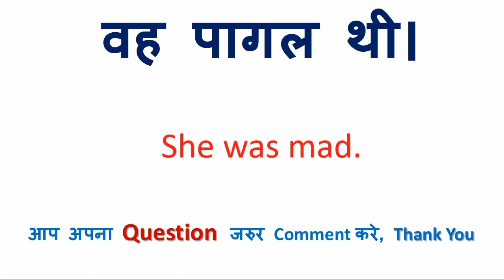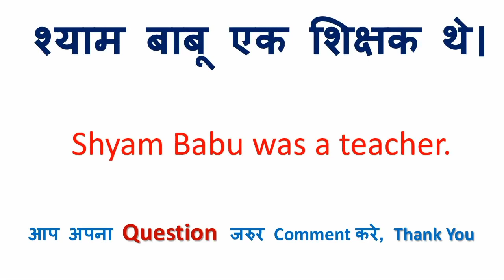क्या दूध मीठा होता है को इंग्लिश में क्या कहते हैं | क्या दूध मीठा होता है in English